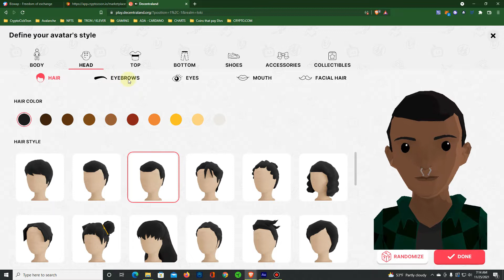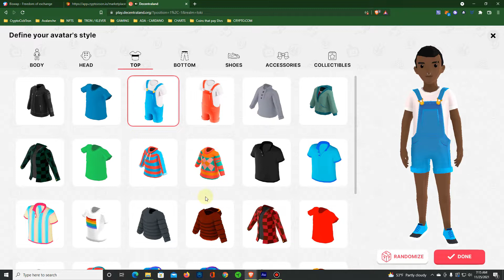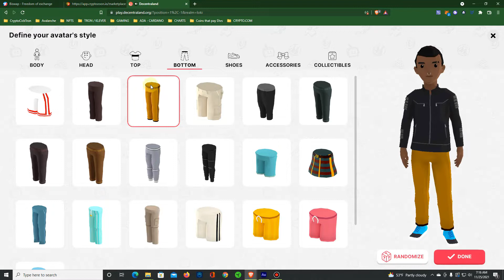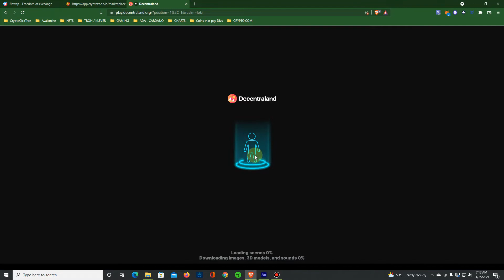1st day creating character and Decentraland walk THROUGH ... very impressed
just setting up and walking through decentraland for the 1st time thats it .. not tips or money making in this video